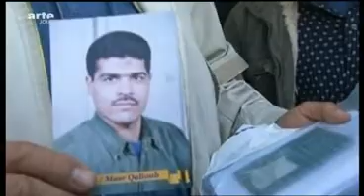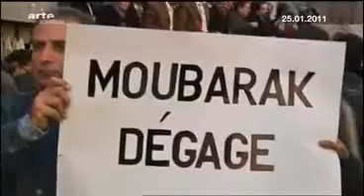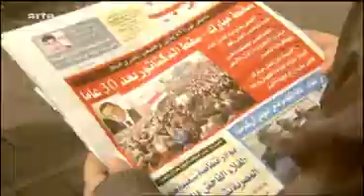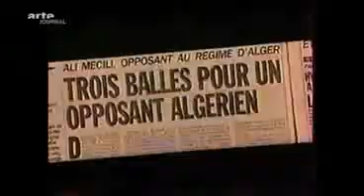arte Journal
Lage in Ägypten

Die ägyptische Armee hat sich zur Zukunft des Landes geäußert: Sie bekannte sich zu den internationalen Verträgen des Landes - darunter auch dem Friedensvertrag mit Israel aus dem Jahr 1979. Außerdem solle die bisherige Regierung im Amt bleiben.
Ganz diskret traten die Muslimbrüder in Kairo in den ersten Tagen allmählich und immer selbstbewusster aus dem Schatten der Revolte -- sie werden mit darüber entscheiden, in welche Richtung eine neue Regierung das islamische Land führen wird: Hin zu einem Staat nach dem liberalen Vorbild der Türkei oder radikal-islamistisch nach dem Modell des Iran.